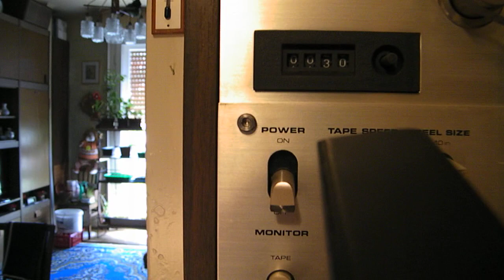Fémkereső 1169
A videón azt látjuk, amint a szerző kipróbálja egy fémkereső működését.